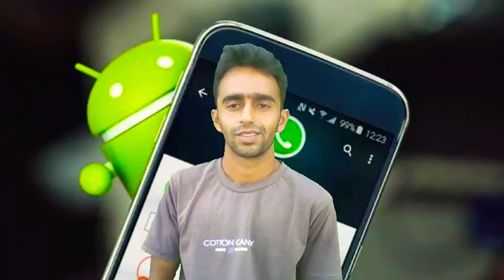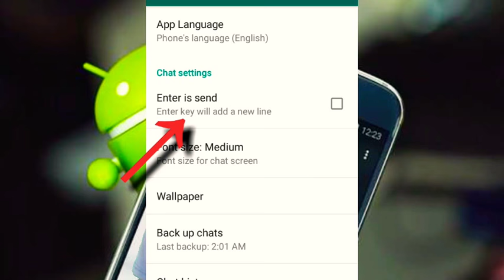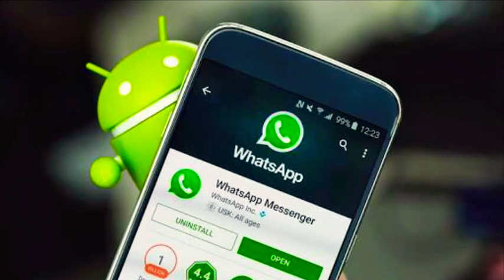Whats App Secret Settings Enter is Send.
Iss video me kese hum keyboard me Enter button ki jagaa pe send button kar skte hai iske bare me WHATSAPP ENTER SEND SETTINGS.